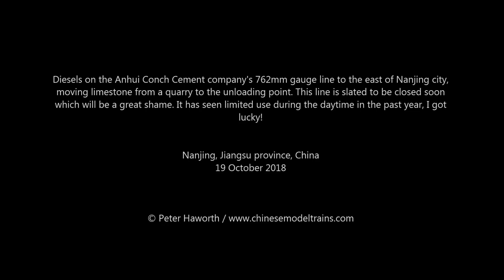Chinese Railways - Famous Tree Tunnel! 762mm Narrow Gauge Limestone Railway Near Nanjing 南京 JMY380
The stunning 762mm gauge railway east of Nanjing is owned by the Anhui Conch Cement company bringing limestone from the quarry to the cement processing plant some twelve kilometers away. The diesel hydraulic locomotives are JMY380 class. For 3 - 4 kilometers of the line, a spectacular tunnel through overgrown vegetation makes for some simply incredible photos and videos.